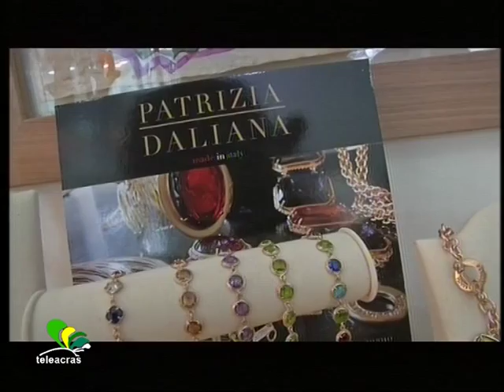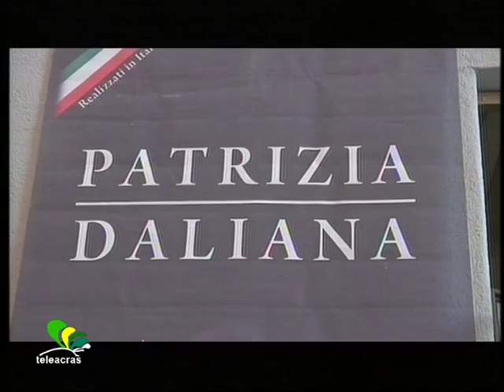Teleacras - I gioielli di Patrizia Daliana ad Agrigento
La stilista di gioielli fiorentina, Patrizia Daliana, ha presentato ad Agrigento la nuova collezione…Al microfono di Davide Saia…